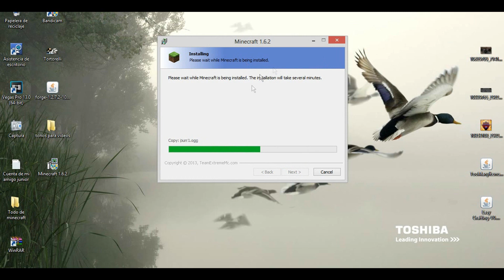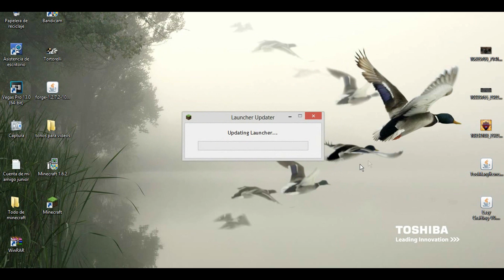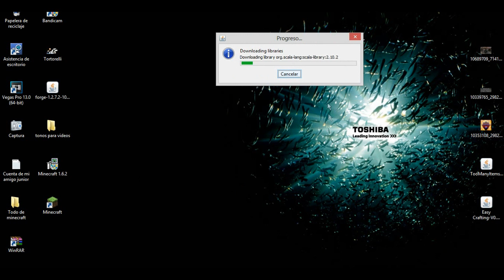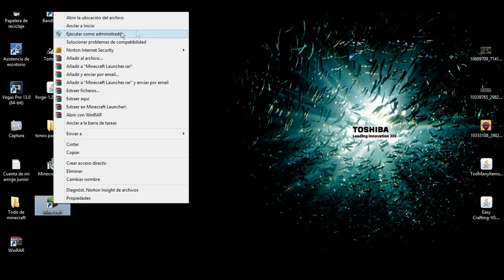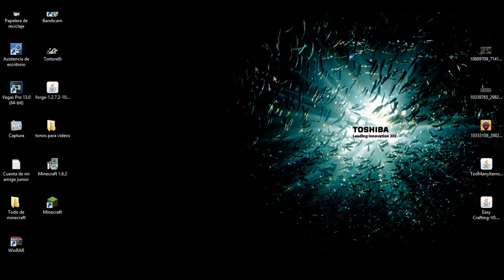Como descargar minecraft 1.7.2 + forge - Launcher Team Extreme (FULL) ESPAÑOL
Bueno hace tiempo que no subo videos tutoriales, bueno en este video les enseñare a como descargar minecraft 1.7.2 + forge :D

Todavia no sabes cambiar de skin, si no sabes les dejo un video que les ayudara mucho :D

Les invito ha que vengan a un server de un amigo, en ese server me podran encontrar algunas veces es para minecraft 1.7.2 IP: FriendCrafts.aternos.me